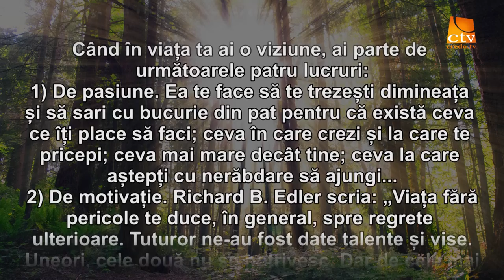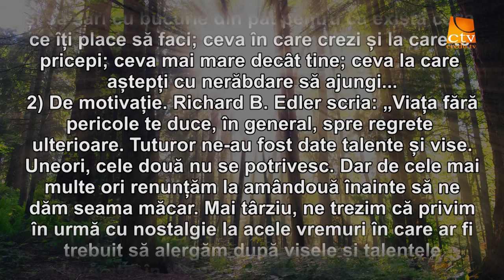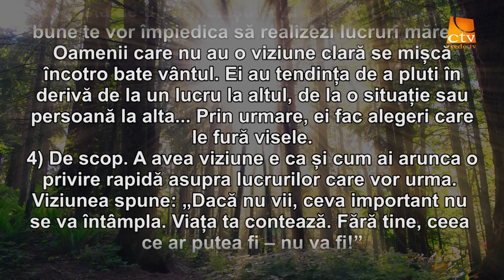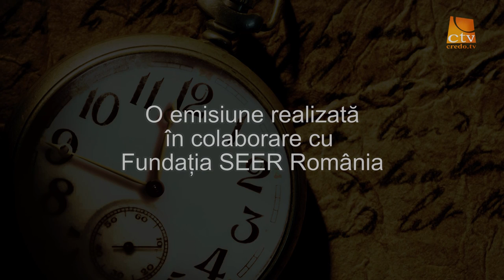Cuvantul Lui Dumnezeu pentru Astazi - 07.06.2016